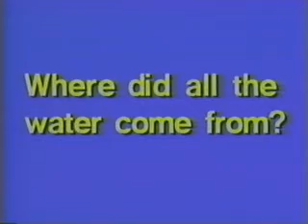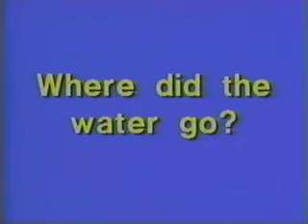A Geologist Looks at Noah's Flood-John D. Morris Ph. D. part 2